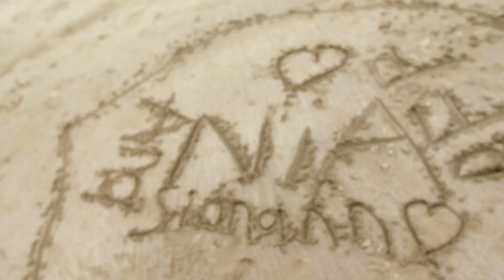Nia Wallace and Sionann Murphy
Nia and Sionann are two Aucklanders who are best mates and have connected through a love of sport. The Halberg Disability Sport Foundation has supported the girls, who have cerebral palsy, with adapted bikes so they can compete in the Weetbix Tryathlon. Here's their story. To show your support text 'Halberg' to 8595 to make a $3 donation.